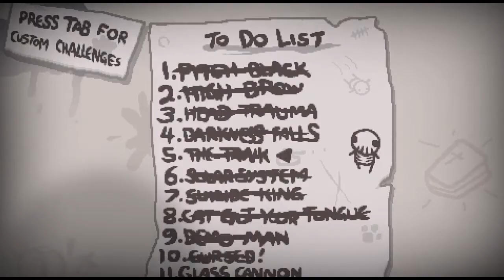Verowak vs Isaac Challenge #11 - Glass Cannon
It's not safe to go alone, here, take loki's horns.

The eleventh challenge in The Binding of Isaac: Afterbirth+!